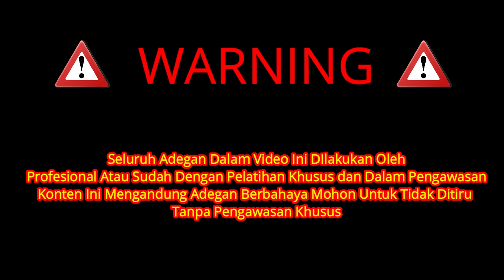Latihan Choreograpghy Cosplay Fight By 3 Shogun Cosplay Stunt Bandung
Video Record By : Zale Hatsune
Edit by : Silverkaze
Take At : Balaikota Bandung

Special Thanks to  :
- Deri D Kusuma
- Riku Hikaru

Follow Silverkaze or SchatzKaze on :
Instragram ► silverkaze